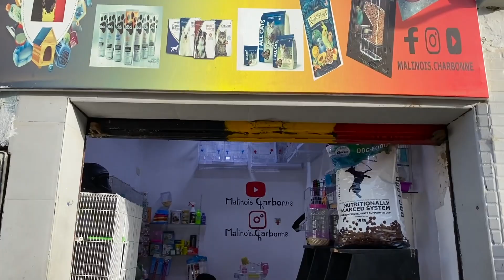كلبة صديقي للبيع ⚡️⚡️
🔷  Inchalah Nehar Newsl 100K . Kayna Giveway ( Chien Malinoi )